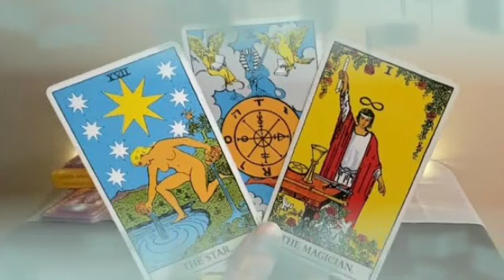برج الجدي من 8 إلى 15 نوفمبر 2024 // دموعك غالية😔النجاة من موت😱انتقام الله من الساحرة👌